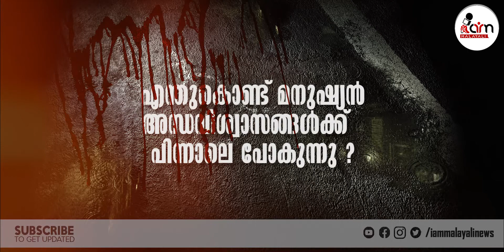Superstitious Stories | കൂട്ടകൊലകളിൽ കലാശിക്കുന്ന അന്ധവിശ്വാസങ്ങൾ | Explained by I Am Malayali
കൂട്ടകൊലകളിൽ കലാശിക്കുന്ന അന്ധവിശ്വാസങ്ങൾ

അന്ധവിശ്വാസവും കൊലപാതകങ്ങളും ഉത്തരവാദികൾ നമ്മൾ തന്നെ

 ഏറി വരുന്ന അന്ധവിശ്വാസങ്ങൾ മനുഷ്യനെ കൊലപാതകികൾ ആക്കി മാറ്റുമ്പോൾ ഉത്തരവാദികൾ നമ്മൾ തന്നെ ആരംഭം കുടുംബങ്ങളിൽ നിന്ന്